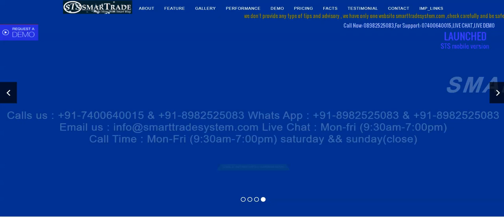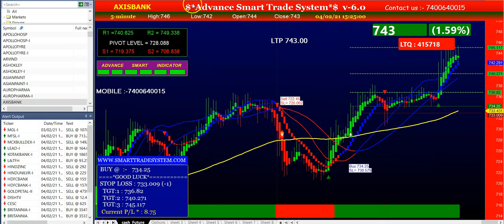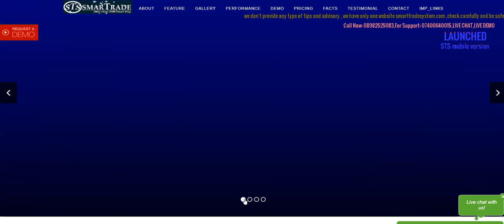04 FEB 2021 Software today Performance | auto live signal | Buy sell signal software | smart trade